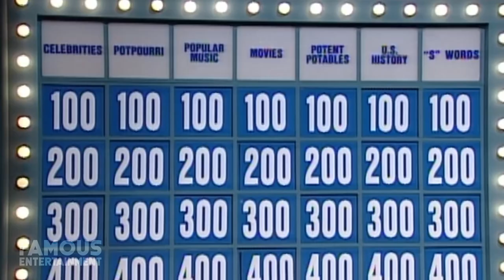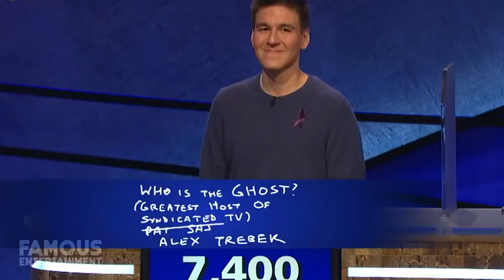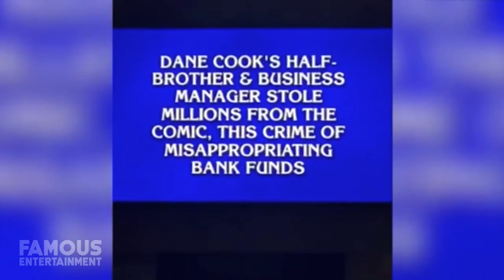Alex Trebek | Before They Were Gone | 30 Years As Host of Jeopardy!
Before Alex Trebek would serve as the host of 'Jeopardy!,' one of the most popular game shows in television history, for more than 30 years. Before Alex Trebek would host the popular shows The Wizard of Odds, Double Dare, Pitfall and High Rollers, and as a newscaster and sportscaster for CBS in both radio and television. Before Alex Trebek would be parodied on SNL, appear in The Simpsons and guest star in an episode of How I Met Your Mother. Alex Trebek, the genial "Jeopardy!" host with all the answers and a reassuring presence in the TV game-show landscape for five decades, has died. He was 80 years old. Over 37 seasons, Trebek hosted more than 8,200 episodes of "Jeopardy!," the most by a presenter of any single TV game show. Like Bob Barker, he became a constant face in all our lives and will be forever remembered for his contributions to pop culture.